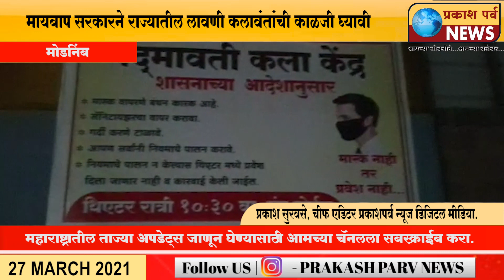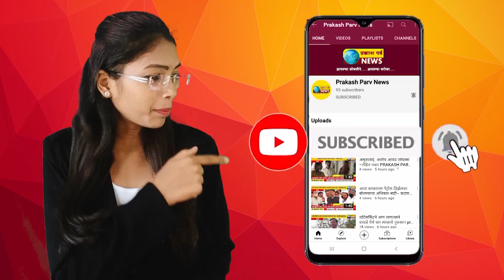मायबाप सरकारने राज्यातील लावणी कलावंतांची काळजी घ्यावी prakashparvnews प्रकाश पर्व न्यूज